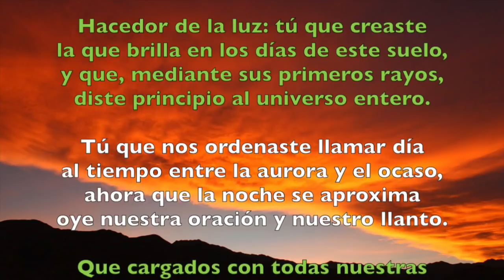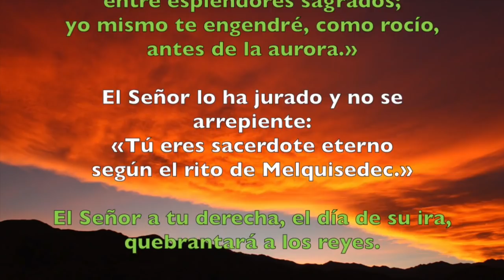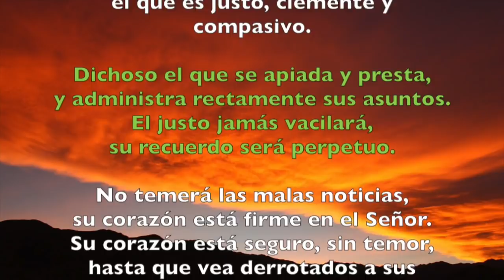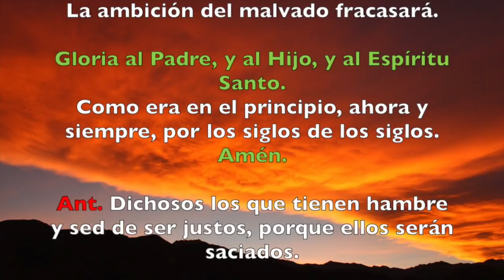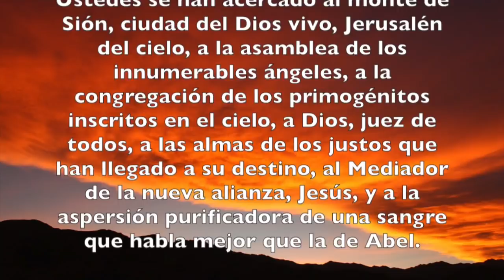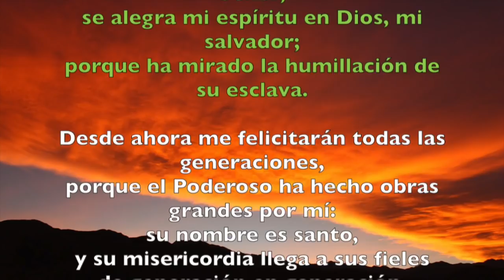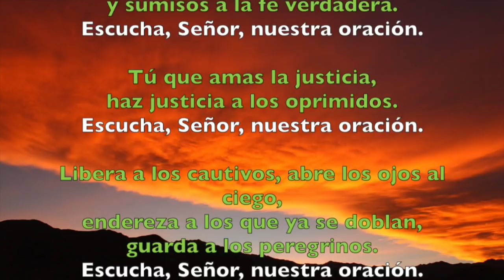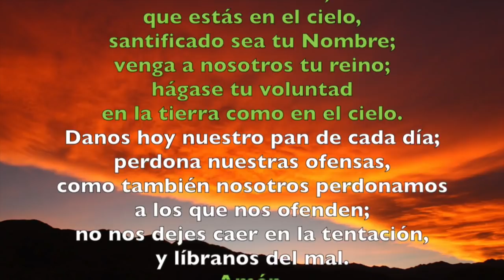Oración de la tarde (Vísperas), DOMINGO 19 DE AGOSTO 2018 | Padre Sam